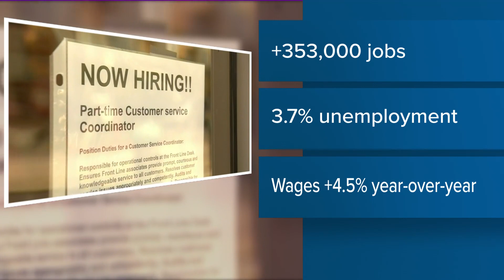Job growth posts surprise increase in January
According to the U.S. Department of Labor, non-farm payrolls expanded by 353,000 jobs for the month.